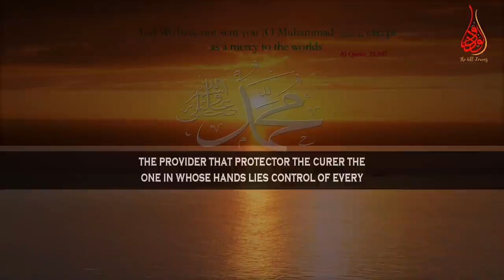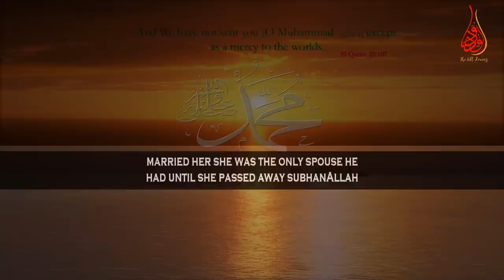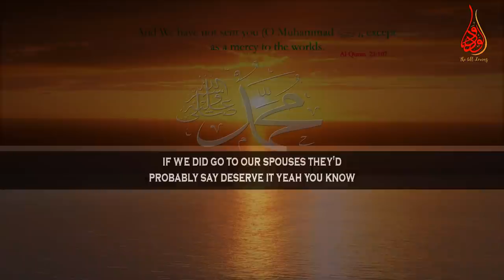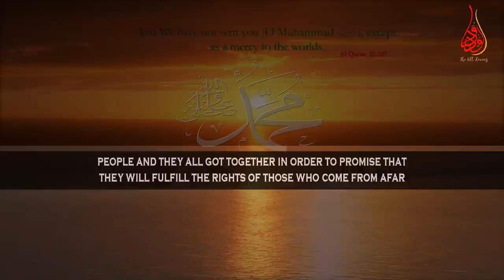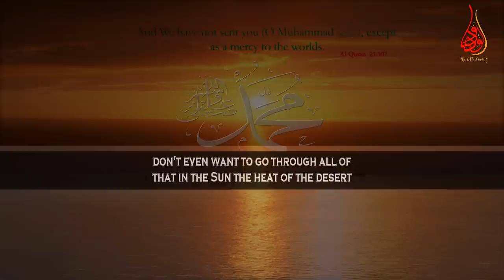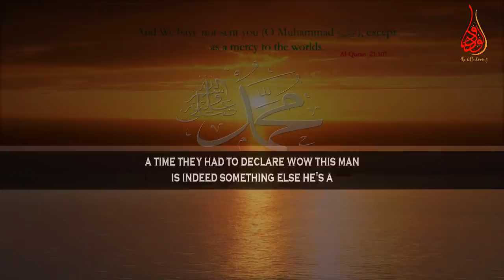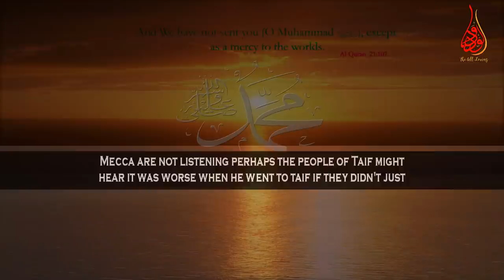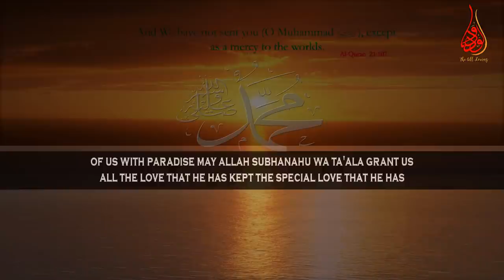Lessons From The Pre Hijrah Era Within Mecca To The Contemporary Situations First Part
📌MuftiMenk gives an excellent lecture about Lessons From The Pre Hijrah Era Within Mecca / Makkah part 1 and how to apply these lesson in the contemporary situations from the seerah of the prophet sallallahu alaihi wasallam in Doha conference in 2018.

Mufti Menk Quotes in this lecture “Learn to understand that what you have is more valuable than any diamond; it's the deen; it’s the religion; it's the following of Muhammad peace be upon him but You need to learn because we don't want those who have a warped understanding of the faith to overtake our understanding of it and to make us people who begin to hate more than we love. It's a religion of love; it's a religion of peace; it's a religion of tolerance. The Prophet Muhammad peace be upon him taught us how to spread the word because he spread it in the most beautiful way.”